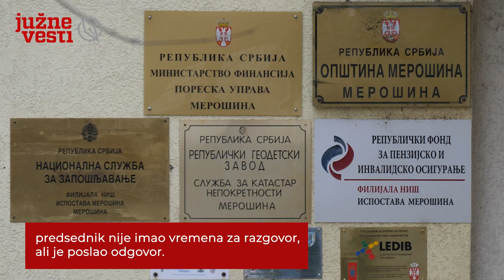Nakon SNS mitinga opet radovi na merošinskom stadionu, iz Opštine kažu obnovu plaćaju prijatelji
Na stadionu u Merošini koji je raskopan i posipan šljunkom pred miting SNS-a, posle održanog političkog skupa nastavljeni su radovi i to bez table koja označava gradilište ili bilo kakvog obeležja radova. Teren će opet dobiti travu, a predsednik Opštine Merošina kaže da je rekonstrukcija ranije planirana, da neće biti finansirana iz budžeta već je plaćaju donatori, prijatelji opštine i ljudi dobre volje, ali nije rekao koji.